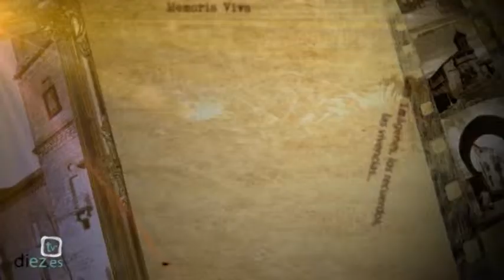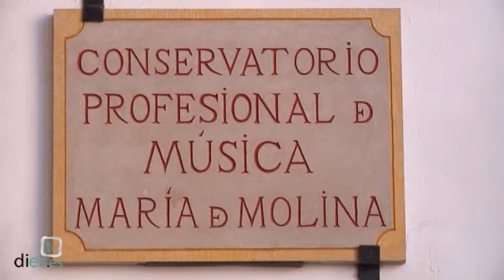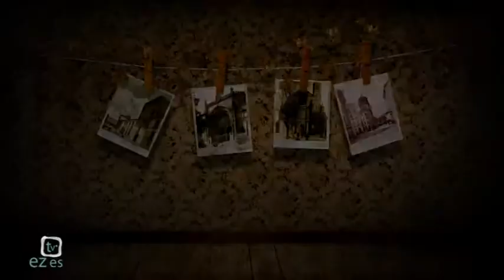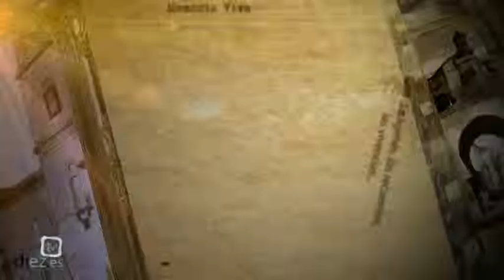Memoria Viva (8x02) · Manuel A. Herrera Moya (21-04-2015)